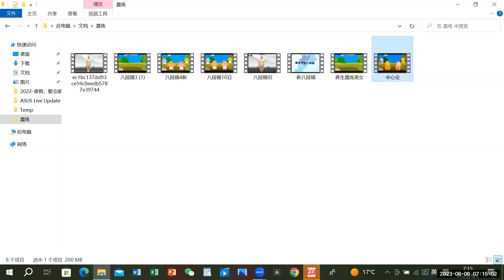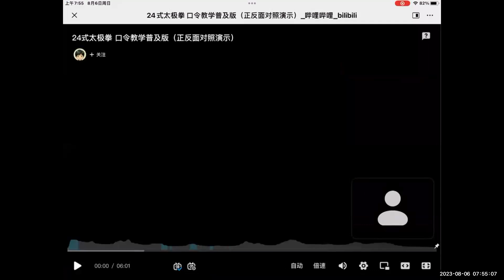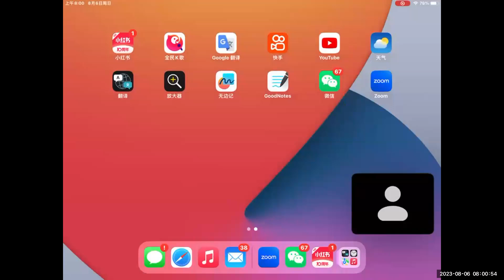八段锦坚持练【大众公益活动】2023-08-06志愿者活动